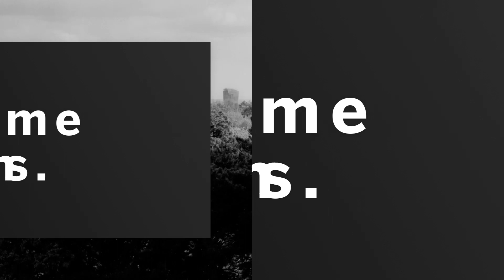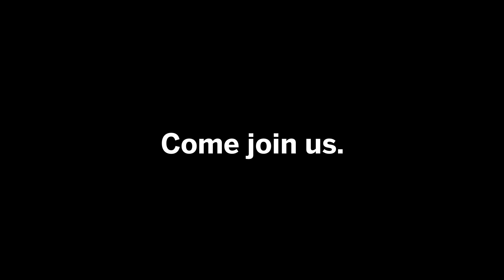SAP Enterprise Cloud Services | Aurea Balderas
Meet Aurea Balderas, Senior Database Administrator for SAP Enterprise Cloud Services!

The SAP Enterprise Cloud Services (ECS) supports customers throughout their cloud transformation and SAP S/4HANA adoption journey. We run the Intelligent Enterprise so they can be an Intelligent Enterprise. Our portfolio of SAP HANA Enterprise Cloud, SAP Cloud Application Services and RISE with SAP editions turn SAP products into a solution-as-a-service on customer’s preferred infrastructure, including Hyperscalers, as one SAP.

We are hiring for a variety of locations around the world. Listen to our employees who currently work in these roles and decide if it's for you.